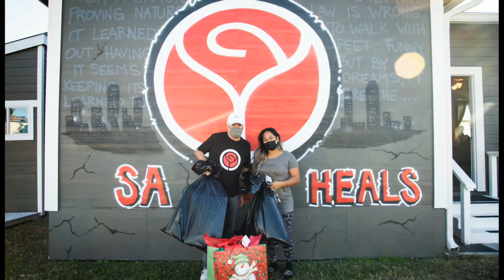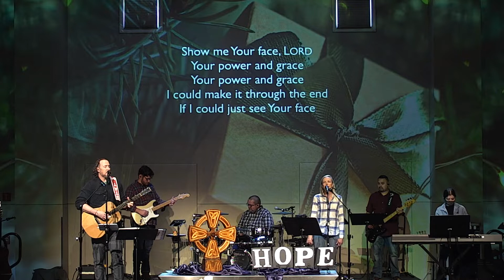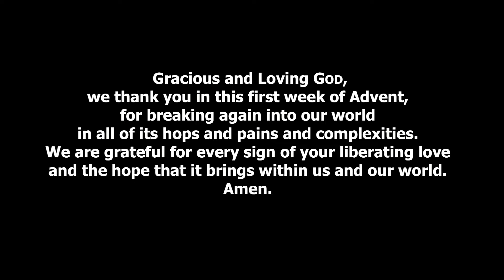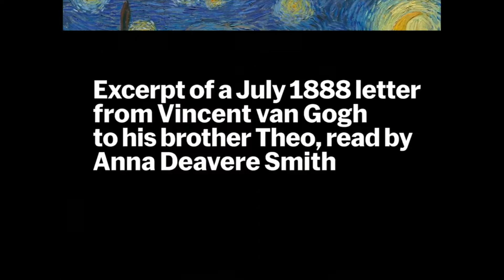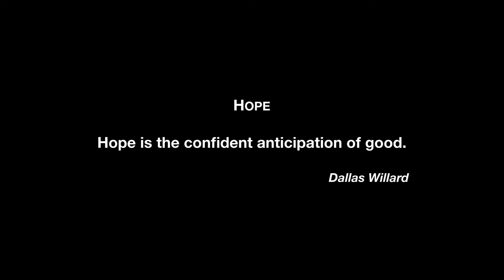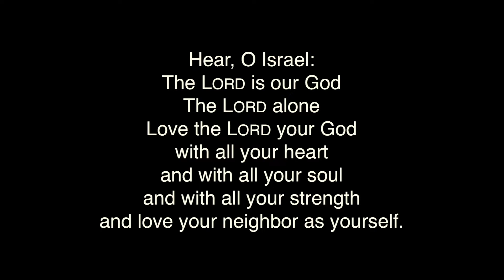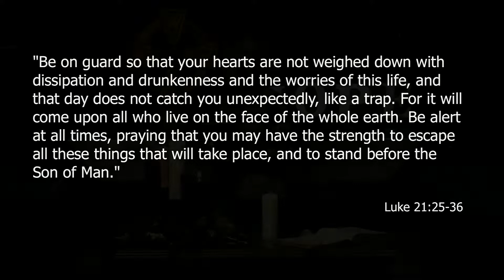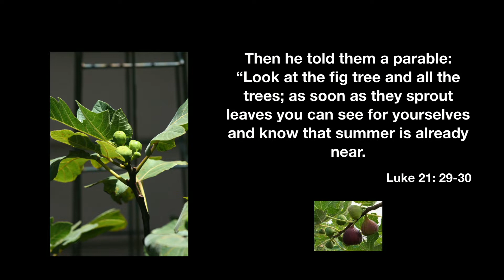Modern Service November 28, 2021